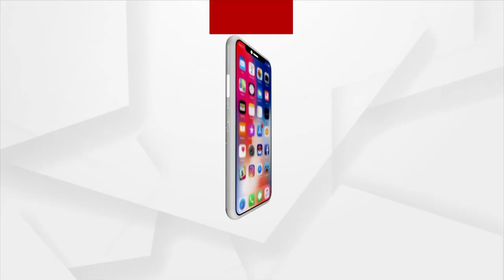Landmark Day For Railways: PM Modi To Lay Foundation Stone For Redevelopment Of 508 Railway Stations